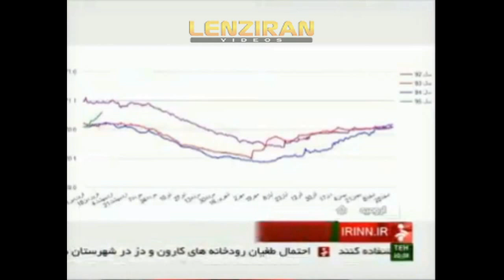Heavy rain triggered flood warning across several areas in Iran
Heavy rain  triggered  flood warning  across several areas in Iran on Thursday 14 April